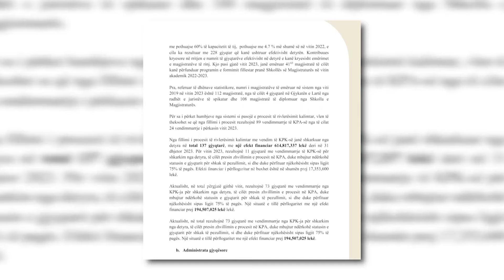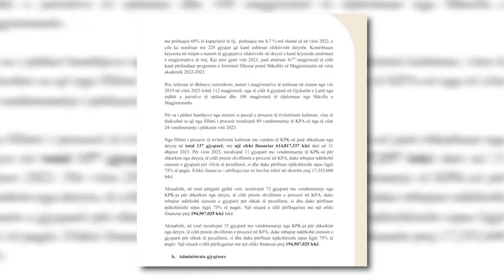Tv Klan - 614 milionë Lekë për 137 gjyqtarë që nuk gjykuan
Nisja e vettingut në drejtësi në Mars të 2018-ës, pasoi me vakanca të rëndësishme në sistem. Por në të njëjtën kohë për shkak të parashikimeve ligjore, dhjetëra gjyqtarë  e prokurore të shkaktuar nga shkalla e parë e vettingut u paguan për muaj me radhë në masën 75% të pagës së tyre edhe pse nuk jepnin me asnjë kontribut për sistemin.

Në raportin vjetor, Këshilli i Lartë Gjyqësor, qeveria e gjyqtarëve ka përllogaritur se që prej fillimit të procesit të vetingut, deri në 31 Dhjetor 2023, 137 gjyqtarë u shkarkuan nga Shkalla e Parë dhe u paguan në pritje të një vendimi të formës së prerë. Pagesat kapin shifrën e 614. 8 milionë Lekëve, 17 milionë të paguara vetëm gjatë vitit 2023.

Ndërkohë, aktualisht janë 73 gjyqtarë me vendimmarrje nga KPK-ja për shkarkim nga detyra, të cilët përfitojnë njëkohësisht sipas ligjit 75% të pagës. Një situatë e tillë përllogaritet me një efekt financiar prej 194, 5 milionë Lekësh.

Por fatura financiare e shkarkimeve nga vetingu rritet, duke marrë parasysh se të njëjta pagesa janë bërë edhe për prokurorët e shkarkuar nga Shkalla e Parë.

Por ndryshe nga KLGJ, Këshilli i Lartë i Prokurorisë, në raportin vjetor nuk ka dalë me tregues për pagesat financiare të këtij lloji.